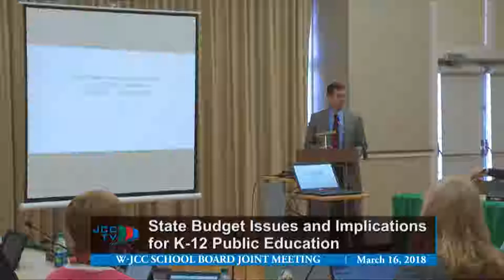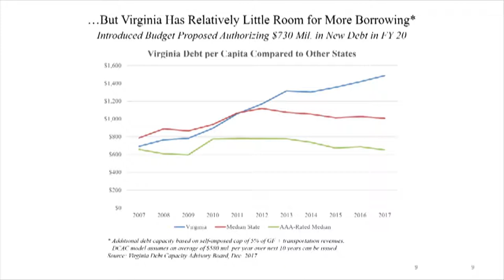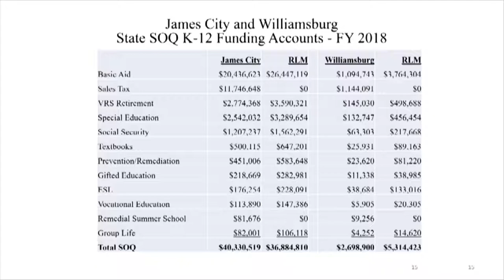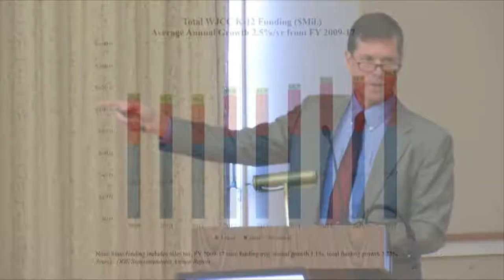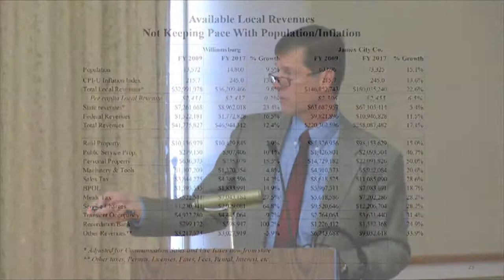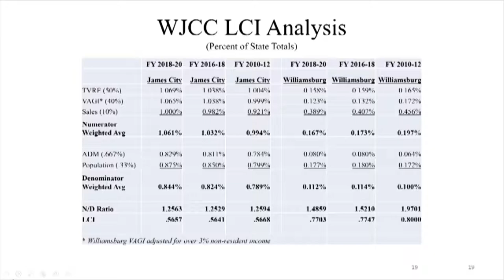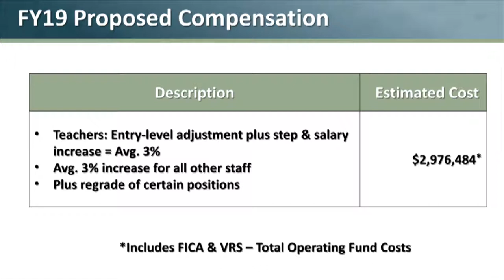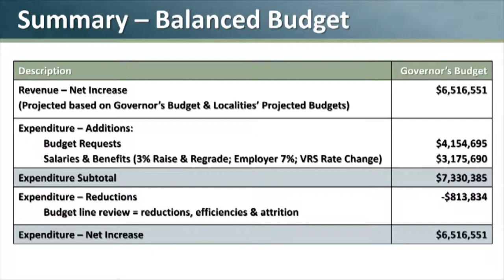WJCC Joint Meeting 3/16/18